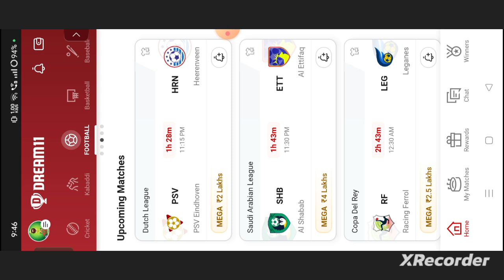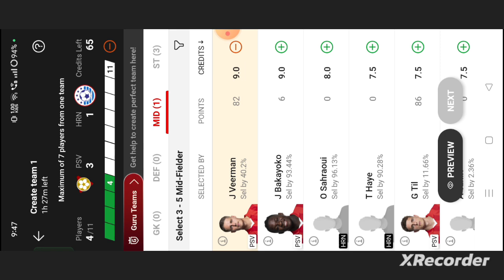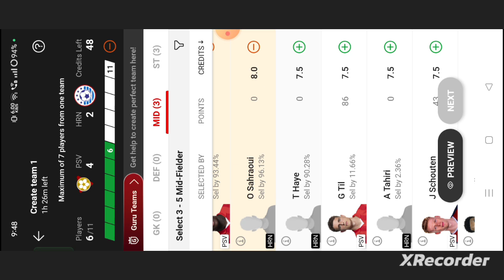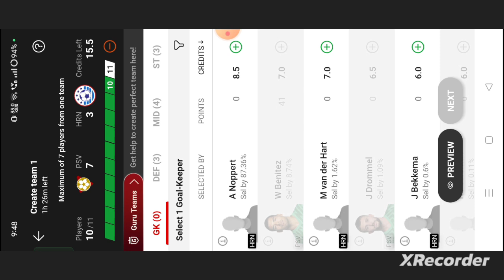PSV vs HRN Football dream11 team | PSV vs HRN Football dream11 team prediction win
own risk"

1. This analysis  is based on my

2.Dream11 takes great care to comply with all central and state legislation in India to ensure that  users are fully protected. Every contest on platform is carefully designed to comply with applicable statutes and regulations in India.

Thanks